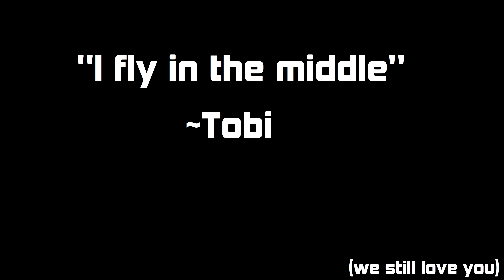[SenT] Dhuum CM (with Discord)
Tried so hard not to fail anything last phase I didn't realize I didn't have 3 clones on last phase :(

Other than that, good job everyone that was there, and on previous days.

~Lunar